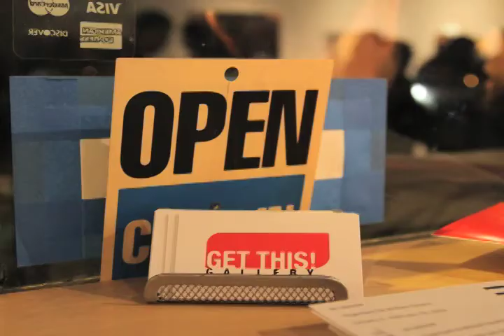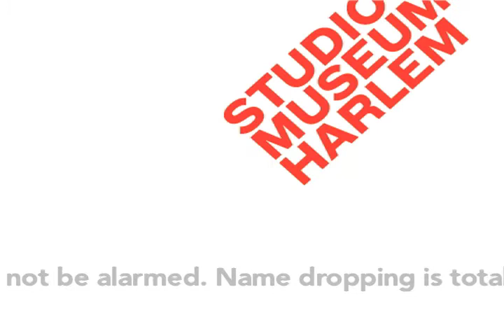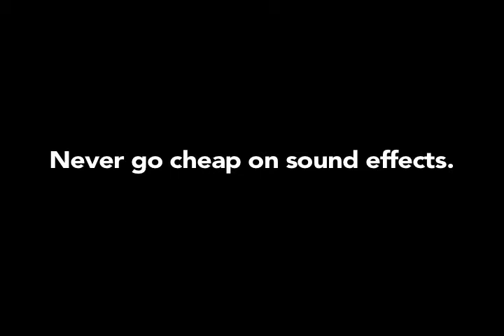IN UNISON: group show organized by William Downs @Get This! Gallery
Get This! Gallery is pleased to present IN UNISON, a group exhibition organized by artist William Downs that unites the work of seventeen artists who embrace multiple approaches to art making. The exhibition opens with a reception on January 5th at 7pm and runs through February 16, 2013.

Downs, who has exhibited his work internationally since the mid 1990s, also has long history of organizing large group exhibitions. During his undergraduate studies at the Atlanta College of Art in the 1990s, he orchestrated a number of "erotic shows" in underground galleries throughout Atlanta. While attending graduate school at the Maryland Institute College of Art, he organized annual "birthday" exhibitions in artist-run and non-profit spaces in Baltimore. According to Downs, IN UNISON is a combination of his erotic shows and his birthday exhibitions and includes artists with whom he has connected through art, music, and lifestyle.

The artists—in addition to maintaining sustainable art practices—also work as musicians, managers, recruiters, curators, and educators. They are mediators and connectors, not only contributing to the field by means of production, but also influencing taste and supporting forward-thinking ideas by their peers, students, and collaborators. This manner of living and working is essential to Downs who previously worked as an art-handler/shipper and as a bicycle messenger in multiple cities. He continues to teach and organize exhibitions in addition to his practice as a drawer and painter.

As artist Wassily Kandinsky once wrote, "Colour is the key. The eye is the hammer. The soul is the piano with its many chords. The artist is the hand that, by touching this or that key, sets the soul vibrating automatically." IN UNISON celebrates a diverse group of artists who explore color, movement, line, and sound through drawings, paintings, photographs, sculpture, and audio works.